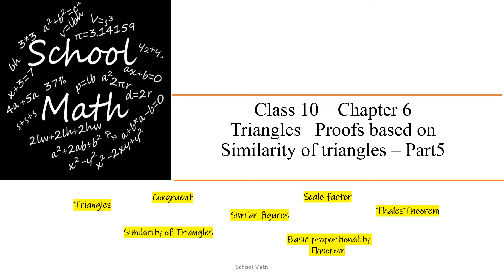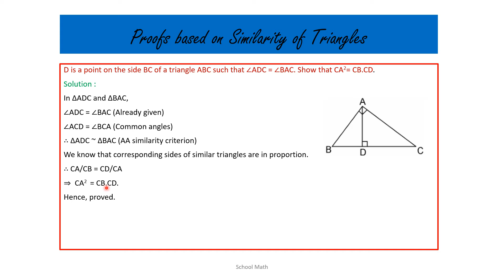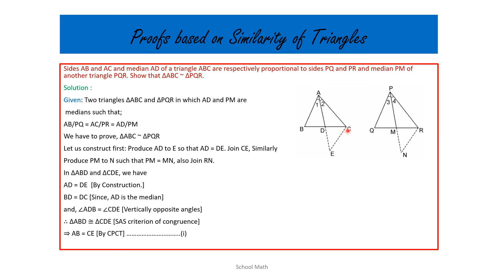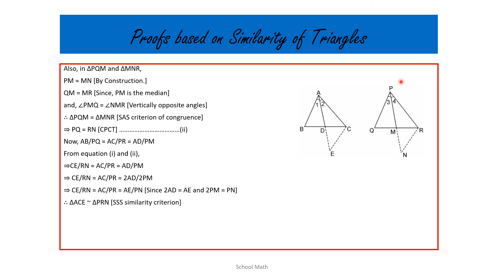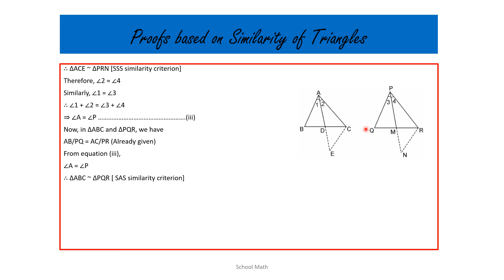Triangles – Chapter 6 -Proofs based on Similarity of Triangles -Part 5– Class 10 Ex: 6.3 :13,14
This video explains as how to prove different concepts of triangles using Similarity of Triangles